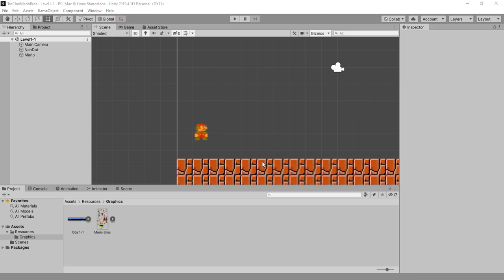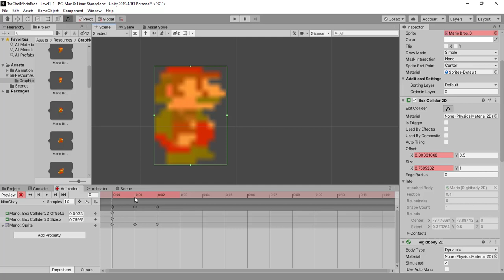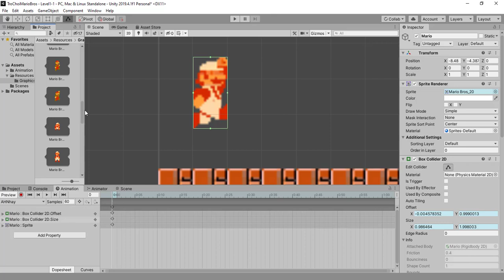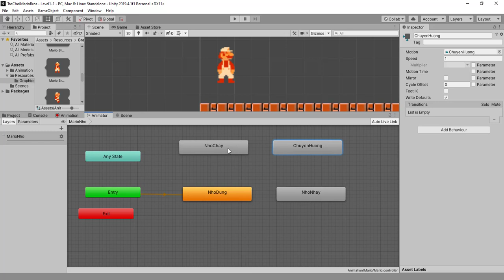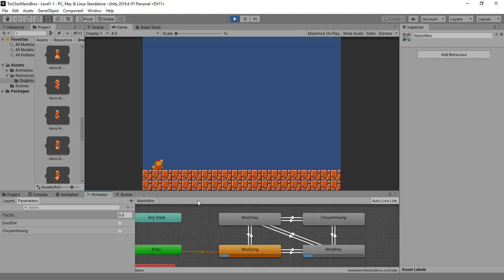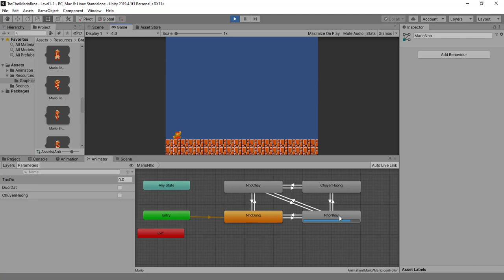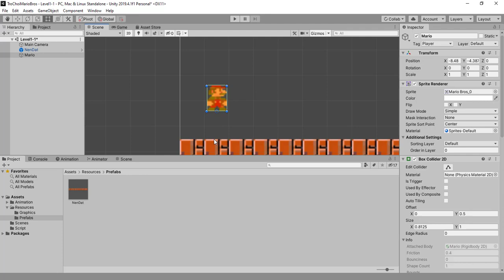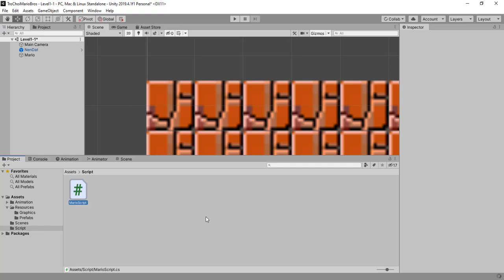Hướng dẫn lập trình trò chơi Mario trong Unity - #02 Khởi tạo hoạt họa cho đối tượng Player